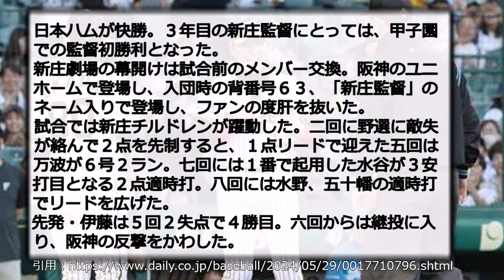【ハムファン集合!!!】甲子園で阪神に快勝！！！